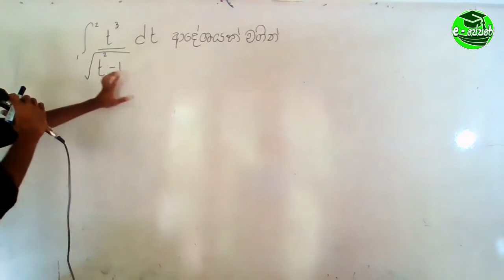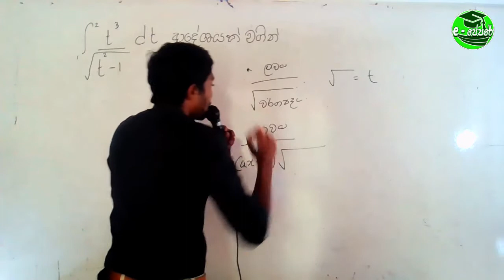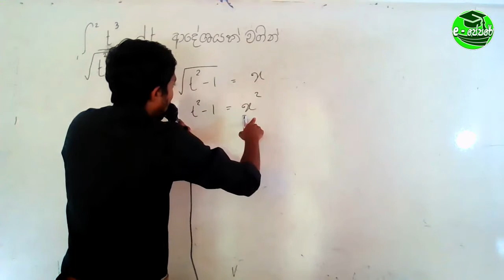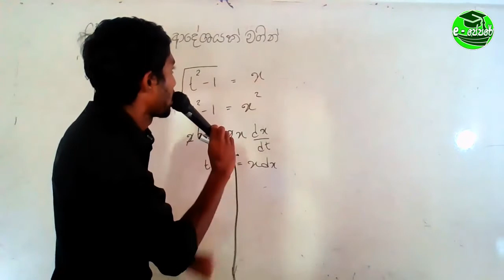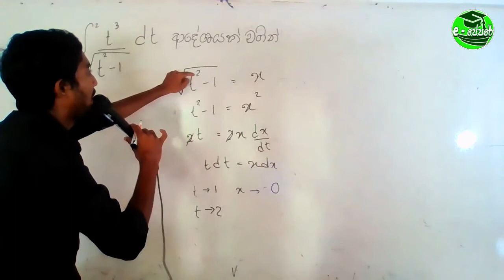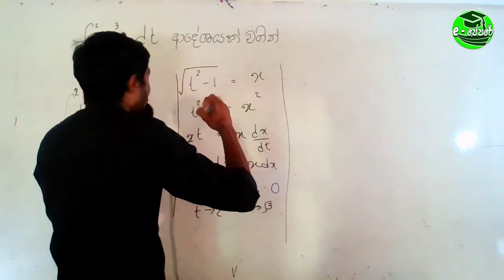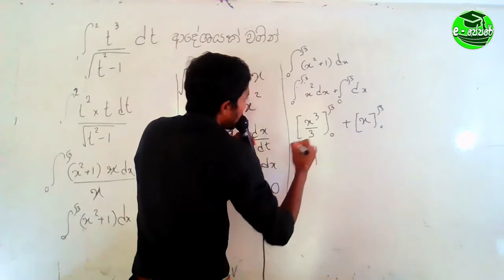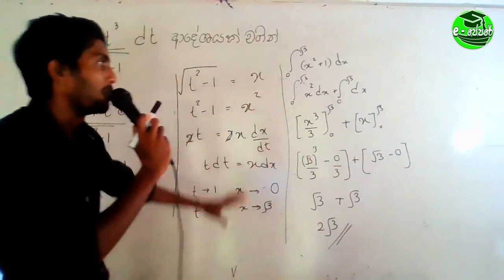A/L Maths - Lesson 05 Integration - anukalanaya adesha bhawithaya - 01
මෙම වීඩියෝවෙහි අන්තර්ගත වන්නේ උසස් පෙළ අනුකලනය ආදේශ භාවිතය ගැටළු විසදීමක් ය.
A/L Combined Maths

දක්ෂයින් අතර අතිදක්ෂයින් බිහි කරවන ශ්‍රී ලාංකීය අධ්‍යාපනයේ ඩිජිටල් නව්‍යකරණය ~ e-පේපරේ

දරුවන් e-පේපරේ සමග එකතු වීම හා වැඩි විස්තර දැන ගැනීම සදහා පහත අංකයට ඔබගේ නම - පාසල - ලිපිනය සදහන් කර පහතින් click කර WhatsApp පණිවිඩයක් එවන්න.👇🏼👇🏼👇🏼📲🥏
(එනම් 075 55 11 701 WhatsApp අංකයට)